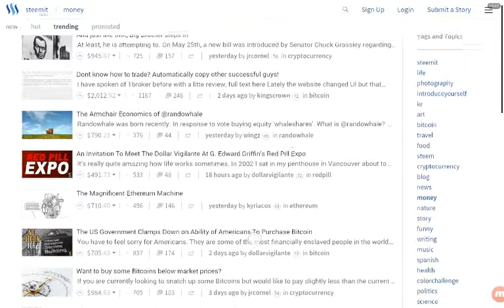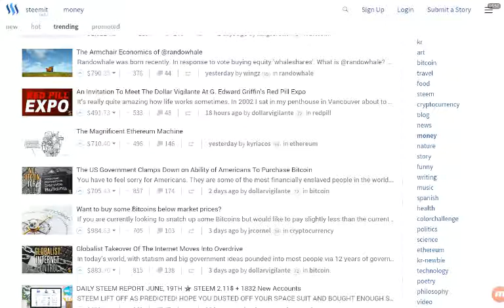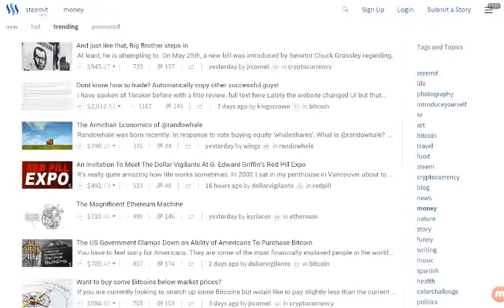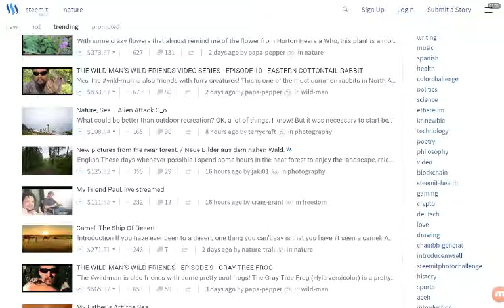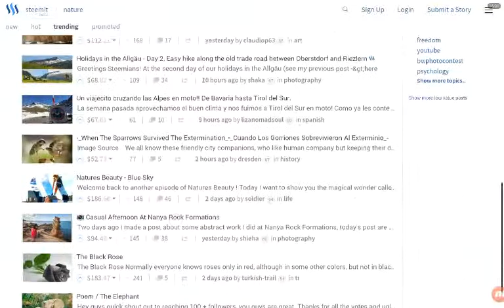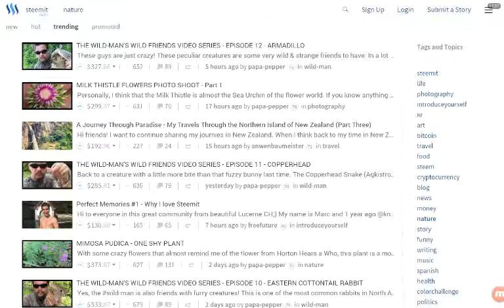Steemit- Why You Need To Join Today!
Steemit is a social news service[2] which runs a blogging and social networking website on top of a blockchain database, known as Steem.

The project was founded in 2016 by Ned Scott and Dan Larimer, creator of BitShares.[3][4] The two are founders of the Steemit Inc. company which runs the Steemit website and funds ongoing development of the platform. On March 15, 2017 Dan Larimer announced his resignation from the company.[5]

The idea was described in a whitepaper released in March 2016.[6]

The general concept is similar to other blogging websites or social news websites like Reddit, but the text content is saved in a blockchain. Using a blockchain enables rewarding comments and posts with secure tokens of value. Images can be uploaded and hosted on Steemit. Other multimedia content must be embedded from other web hosts. For formatting, there is a WYSIWYG editor. Users can also opt to use Markdown formatting with HTML elements.

User accounts can upvote posts and comments, and the authors who get upvoted can receive a monetary reward in a cryptocurrency token named STEEM and US dollar-pegged tokens called Steem Dollars. People are also rewarded for curating popular content. Curating involves voting comments and post submissions. Vote strength and curation rewards are influenced by the amount of STEEM Power held by the voter.[4]

Steemit has a reputation system, where new accounts start with a reputation of 25. An account's received votes can influence its reputation up and down, incentivizing online etiquette.

Steemit runs on top of a decentralized network named Steem. Like Bitcoin, Steem is a blockchain with transferable tokens. In addition to moving tokens from one place to another, Steem is also a text content and metadata database that applications or websites can connect to. Through these apps, Steem accounts can transact and interact with the Steem database. Instead of using cryptographic hashes as addresses like many blockchains do, user-chosen alphanumeric account names are used. With human readable account names, transactions can be made directly from an identity to an identity, making them easier to understand than hashes.

Steem also reaches decentralized consensus differently than Bitcoin. It uses a method called delegated proof of stake where block-creating accounts, called witnesses, are elected by Steem stakeholders. Instead of relying on proof of work to find blocks, the Steem network actively schedules these accounts to improve the time between blocks to 3 seconds. Block producers are given a small part of the rewards created in each block; the rest is paid to authors and curators.

Steem has no transaction fees for rate limiting or to pay its block producers. Instead, accounts use bandwidth, which replenishes fast enough that a typical user is not affected or limited.

While steemit.com is the first and reference front-end website interface for the blockchain content of Steem, the network's open and permissionless nature allows third-party websites and apps to connect and interact with the Steem database. Several have been created by third parties. These offer alternative interface designs or features such as Instagram-style image posting. Busy.org is a Steem-interacting website with an alternative user interface. eSteem is a Steem-interacting Android and iOS app. A forum-style application called chainBB is also available.

Non-Steemit apps and websites use the same Steem user credentials as used on Steemit. This is possible because the user account and password are part of the network database, using public-key cryptography. Only the user who owns an account can authenticate actions such as commenting, voting, or transferring with their password or appropriate key. Each account has a set of private keys with different access privileges. The lowest security level key allows posting, commenting and voting, but not transfers of currency. Therefore with a hierarchy of keys, it is possible to use other Steem-connected apps without risking a loss of funds or account control.

As of May 2017, there are more than 170,000 Steem accounts. After an initial public beta for which no payments were made, the hard fork on July 4th, 2016 saw $1,300,000 of STEEM and Steem Dollars paid out to Steemit users.[8]

The exchange rate of STEEM compared to Bitcoin rose continuously during July 2016, peaking at a price of over 4 US dollars.[4] In most of July 2016, Steem had the third largest market capitalization of all cryptocurrencies monitored by the website Coinmarketcap.com, reaching a first notable peak at July 20th, with about 405 million US dollars.[9] As of May 25th, 2016 its market cap is 258 million United States dollars.